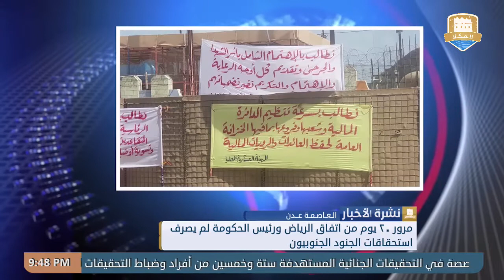نشرة الأخبار من قناة_المكلا_المحلية 25 نوفمبر 2019م